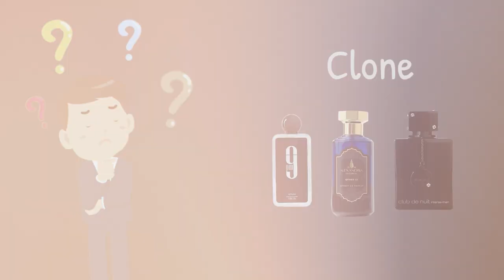Phiên Bản Clone Gần Như Hoàn Hảo ?!- Review Lattafa Ramz | Kiên Fragrance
Cuối cùng cũng có phiên bản clone của JPG Ultra Male vừa rẻ vừa ổn, đó chính là Lattafa Ramz. Mọi người nghĩ sao ?!